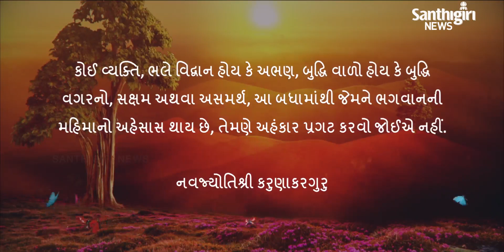Today's Guruvani - Gujarati | 29 - 08 - 2020